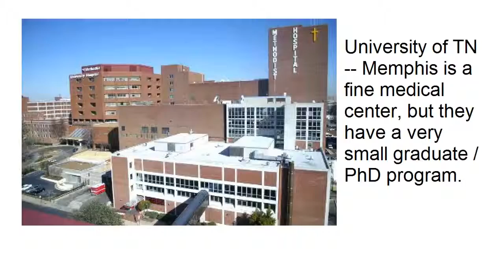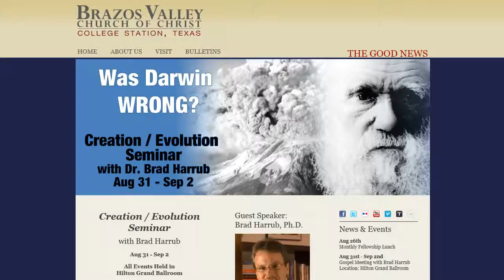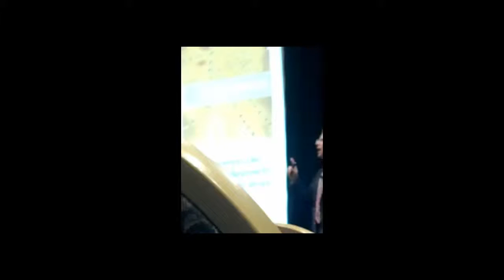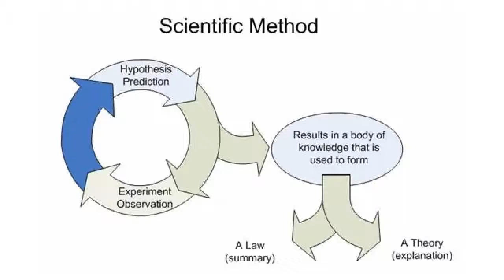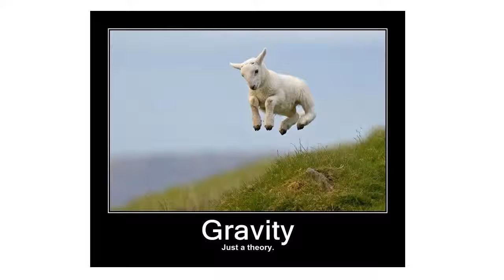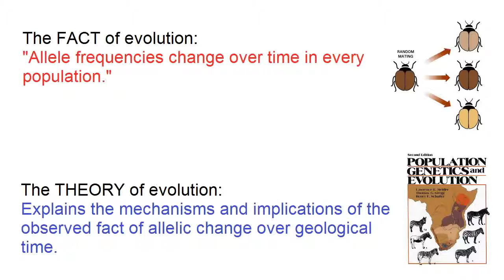Rebutting Harrub Evolution is just a Theory 720p